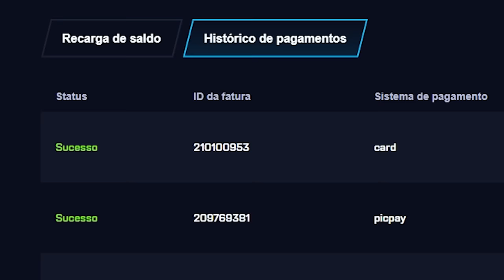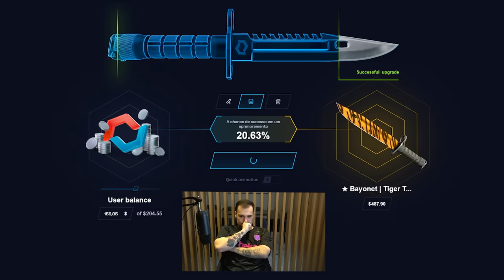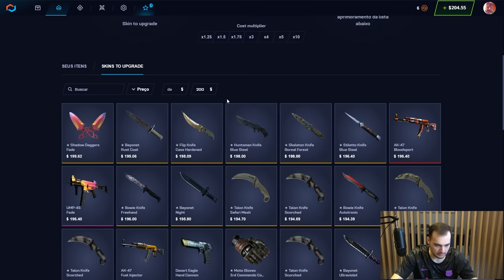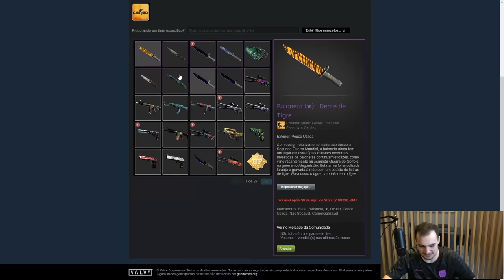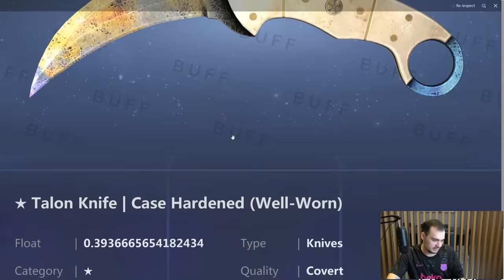Depositei $300 AO VIVO e ganhei 2 FACAS RARAS no CSGO!